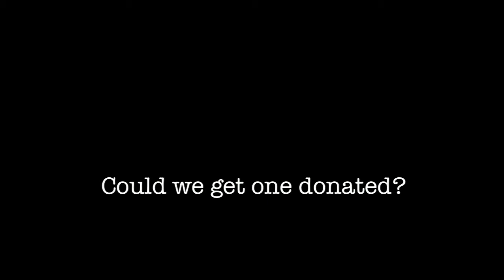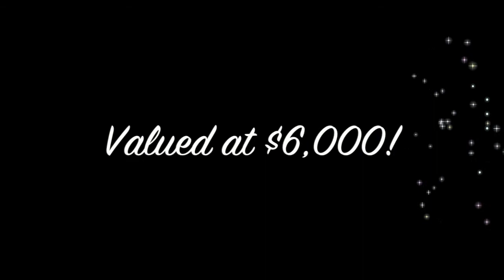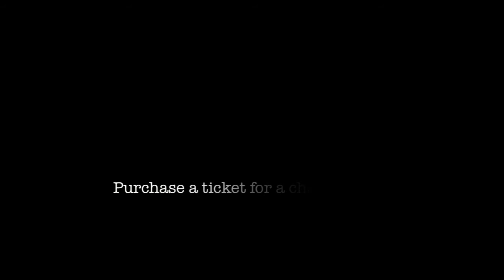Kenny G Sax Story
Want to win a Professional Series Kenny G Sax?